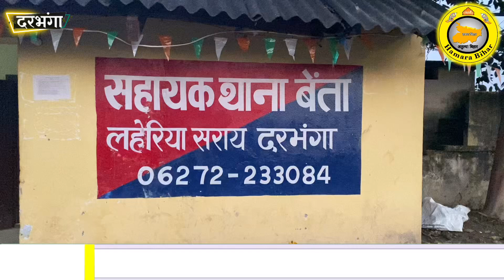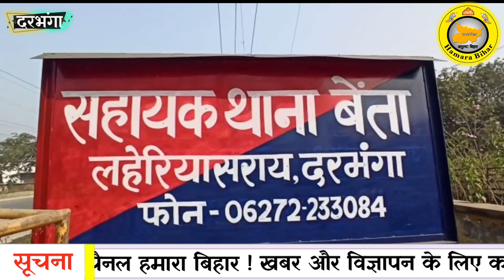Darbhanga पुलिस की भयंकर छापेमारी,सबसे बड़े अस्पताल में भारी मात्रा में शराब के साथ पिता और पुत्रको